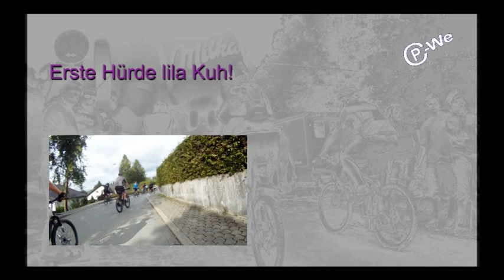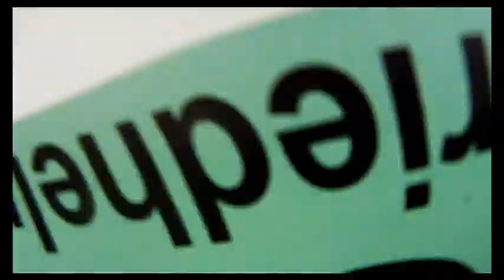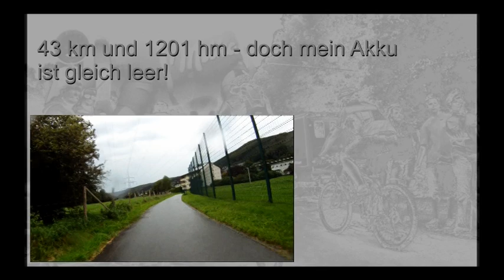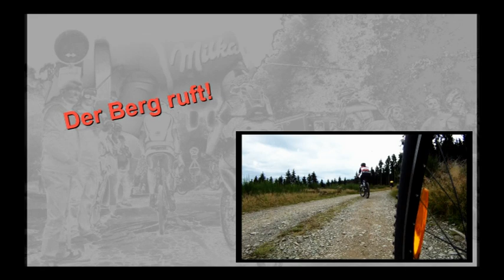P-Weg 43 km Mountainbike Marathon 2011